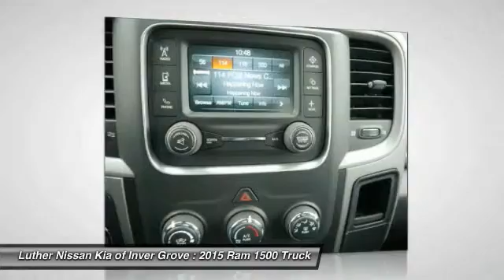2015 Ram 1500 Inver Grove Heights,St Paul,Minneapolis 43160A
2015 Ram 1500 Express

Excellent Condition, ONLY 12,336 Miles! Express trim. EPA 21 MPG Hwy/15 MPG City!, PRICED TO MOVE $2,600 below NADA Retail! QUICK ORDER PACKAGE 26C EXPRESS, ADD CLASS IV RECEIVER HITCH, Four Wheel Drive, Trailer Hitch, REAR SLIDING WINDOW, TRANSMISSION: 8-SPEED AUTOMATIC 8HP70..., BLACK RAM 1500 EXPRESS GROUP, ENGINE: 5.7L V8 HEMI MDS VVT, ANTI-SPIN DIFFERENTIAL REAR AXLE, Non-Smoker vehicle. CLICK ME! KEY FEATURES INCLUDE: Four Wheel Drive. Non-Smoker vehicle. EXPERTS REPORT: The 2015 Ram 1500 is a top contender in the full-size pickup segment, thanks to a winning combination of strong powertrains, a smooth ride and a well-trimmed cabin. -Edmunds.com. Great Gas Mileage: 21 MPG Hwy. A GREAT TIME TO BUY: This 1500 is priced $2,600 below NADA Retail. Approx. Original Base Sticker Price: $30,100*. Express with Brilliant Black Crystal Pearlcoat exterior and Diesel Gray/Black interior features a 8 Cylinder Engine with 305 HP at 6400 RPM*. VISIT US TODAY: Luther Nissan Kia is one of the premier dealerships in the country. Our commitment to customer service is second to none. We offer one of the most comprehensive parts and service department in the automotive industry. Our primary concern is the satisfaction of our customers. Our online dealership was created to enhance the buying experience for each and every one of our internet customers. Pricing analysis performed on 2/23/2016. Horsepower calculations based on trim engine configuration. Fuel economy calculations based on original manufacturer data for trim engine configuration. Please confirm the accuracy of the included equipment by calling us prior to purchase.